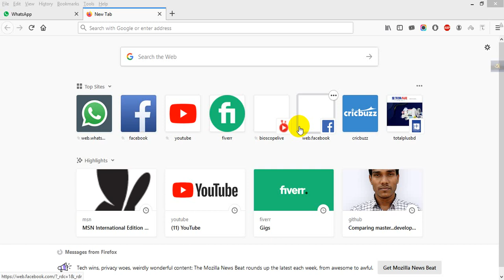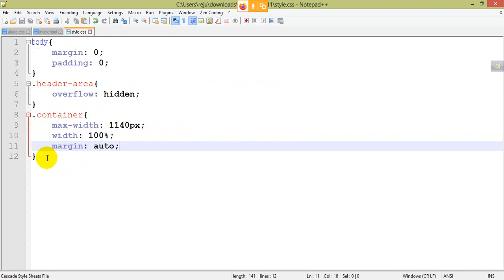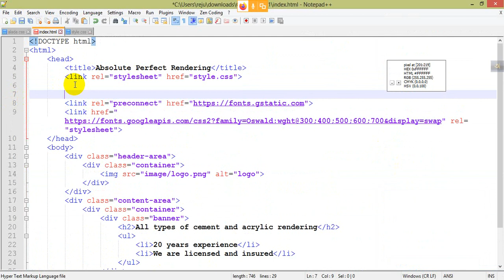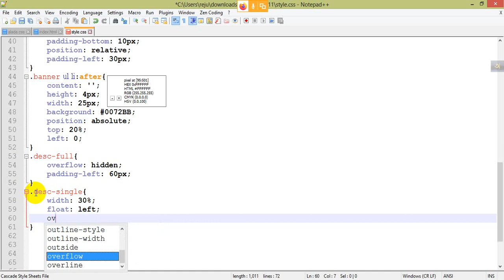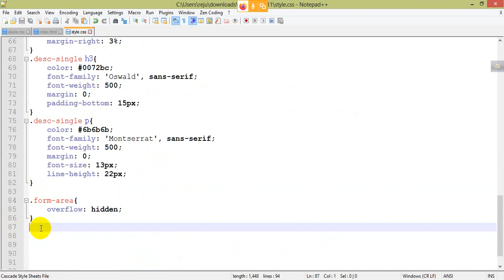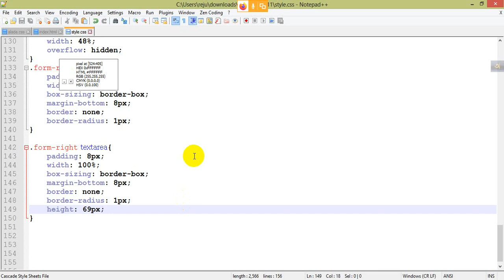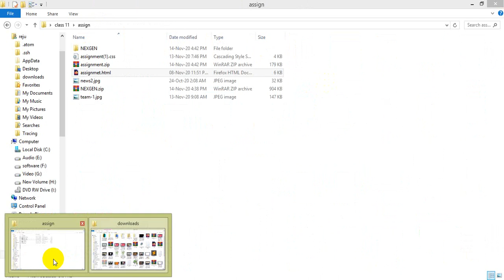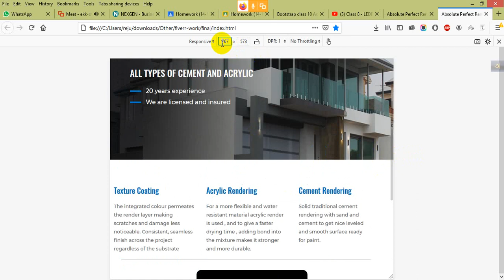Class 11 - LEDP | Batch-562nd Web Design & Development | Adobe Photoshop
Here we have discussed about psd to html